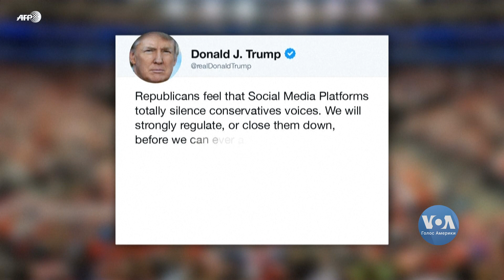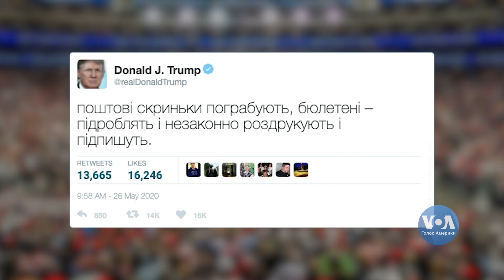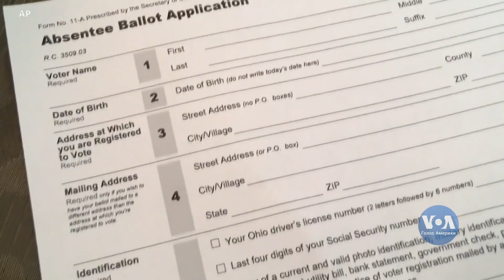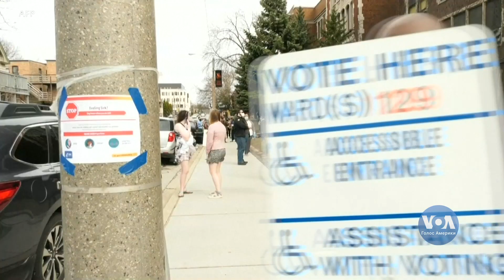Студія Вашингтон. 100 тисяч людей померли від COVID-19 у США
Сьогодні в Студії Вашингтон. Кількість людей, які померли у США від нового коронавірусу COVID-19 перетнула позначку у 100 тисяч. Пентагон повідомив Конгресу, що уряд України виконав зобов’язання з реформування оборонної сфери, що дозволяє виділити Києву 125 мільйонів доларів. Що у США кажуть про можливість голосування поштою на виборах?